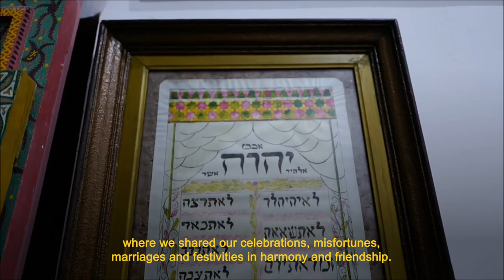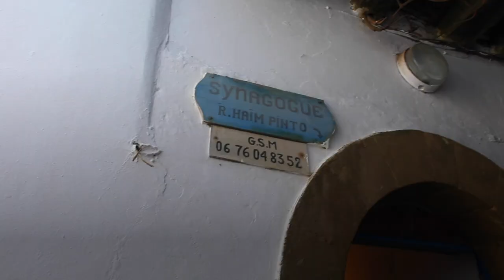The Untold Stories of the Jewish Quarter of Essaouira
The Jewish Quarter of Essaouira, Morocco, was once a bustling port town and the thriving heart of a large Jewish community. The quarter was included on the 2018 World Monuments Watch to encourage interpretation of the site as a symbol of the peaceful coexistence between religions. In 2019, WMF partners Yousef El Miadi and Laura Brandt set out to research the remaining built heritage of the “Mellah” and capture oral histories about the pluralistic symbol of Moroccan culture.